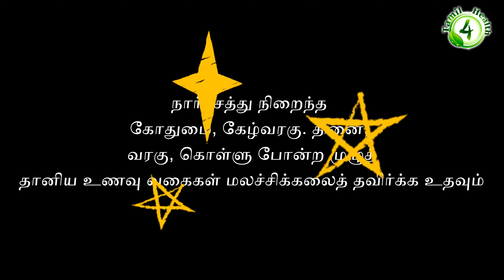அரைமணி நேரத்தில் ஒட்டுமொத்த வயிறும் சுத்தமாகும் constipation home remedy in tamil